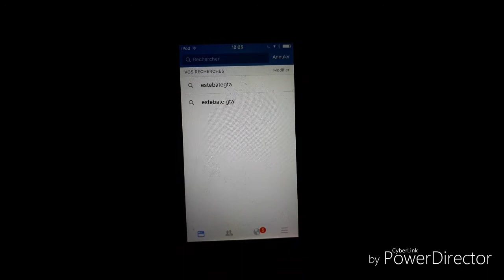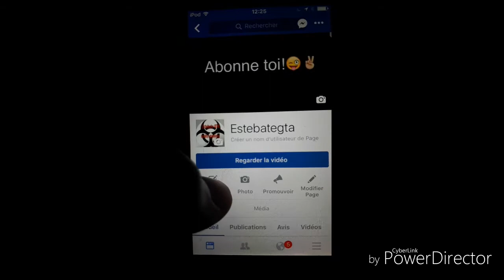Je fais gagner une carte psn tente ta chance 😉✌